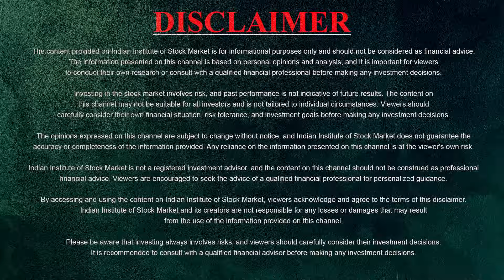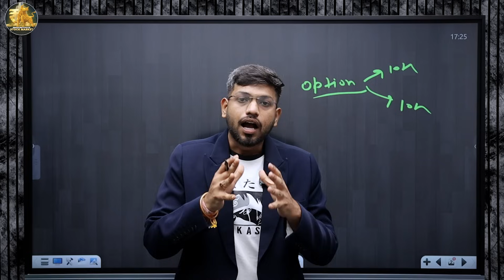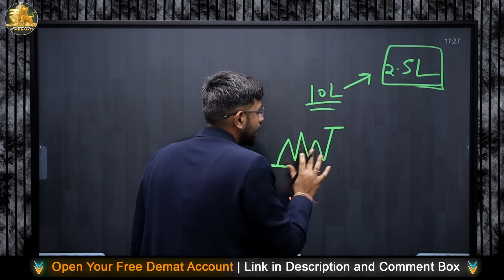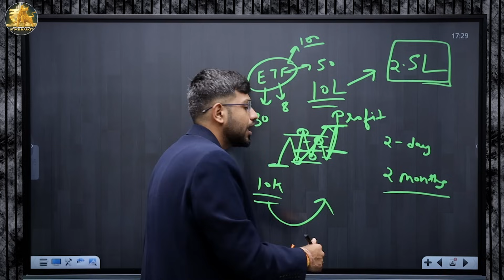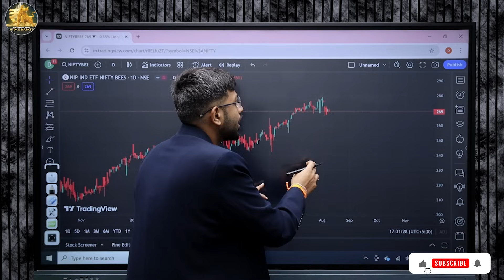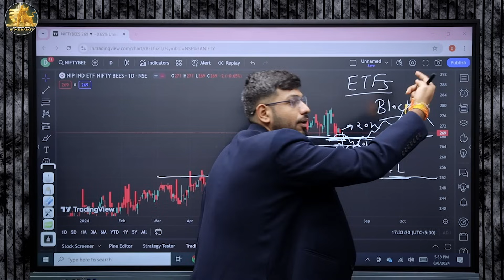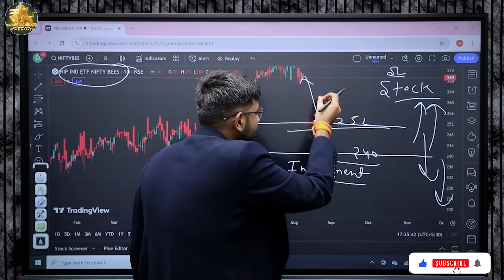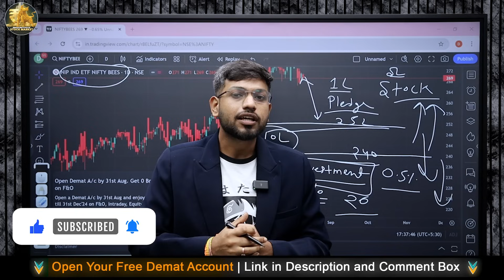Swing Trading in ETF | Learn What Is The Right Process? | ETFs Investment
Discover the right process for swing trading in ETFs and boost your investment strategy!